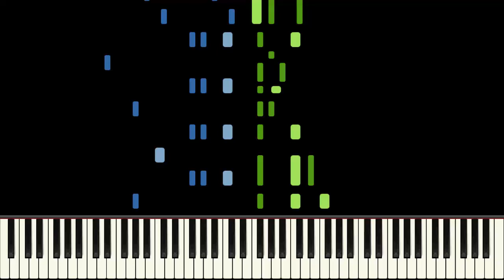Just Ask Me Piano Tutorial - Charles Hunter - Medium (HQ Audio)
Midi file is available free from ragtimemusic.com.
Support me if you would like to help the channel.